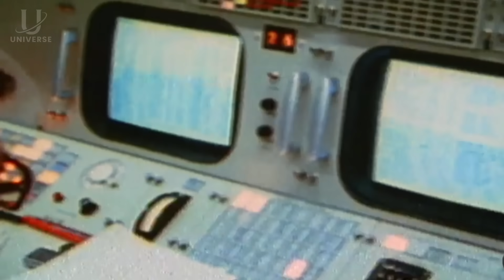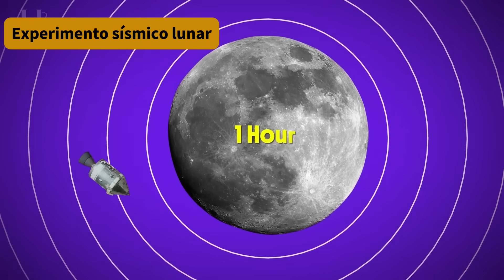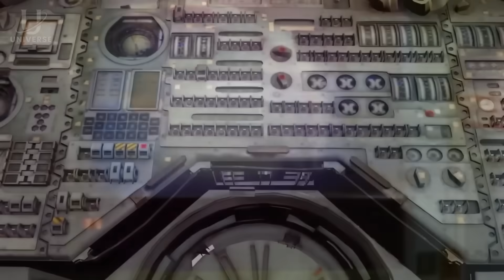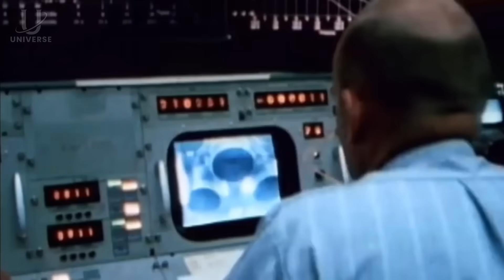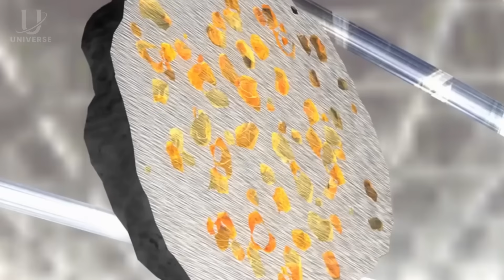O Que REALMENTE Aconteceu com as Missões Apollo?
🌕 O que realmente aconteceu na Lua? Neste documentário exclusivo, você vai descobrir detalhes chocantes e pouco conhecidos das seis missões tripuladas da NASA que pousaram no solo lunar entre 1969 e 1972. Desde o momento épico em que Neil Armstrong deu o primeiro passo, até os mistérios da Apollo 17 e sua surpreendente descoberta de solo laranja, cada capítulo desta história revela um novo nível de complexidade, risco e genialidade. Não se trata apenas de astronautas caminhando na superfície da Lua... mas de falhas técnicas, decisões heroicas, colisões planejadas, experimentos científicos incríveis e até momentos de leveza como o primeiro jogo de golfe fora da Terra.

🚀 Por que a NASA pousou tantas vezes na Lua em apenas três anos? Por que nunca mais voltamos? E será que descobrimos algo por lá... que nunca foi revelado ao público? Aperte o play e prepare-se para uma viagem imersiva, que vai mudar tudo que você achava que sabia sobre a corrida espacial.

✍️ Deixe seu comentário abaixo: Qual missão Apollo mais te impressionou? E por que você acha que nunca mais voltamos à Lua?

👍 Curta o vídeo se você também acredita que a exploração espacial é uma das maiores conquistas da humanidade.

📲 Compartilhe com amigos que adoram ciência, história e grandes mistérios do universo.

✅ APOIE O CANAL:
👕 Vista o universo! Camisetas exclusivas aqui:

👕Camiseta Nave Voyager
👕Camiseta Astronauta
👕Camiseta Astronauta Com Balões
👕Camiseta Preta Saturno
👕Camiseta Gato Astronauta
👕Camiseta Premium Astronalta

🚀 Você sabe por que custa tanto colocar algo no espaço? Descubra os segredos por trás dos bilhões gastos SPACEX